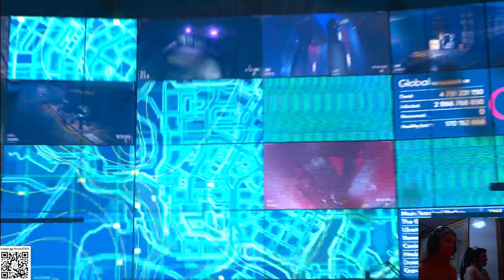DYING LIGHT 2 COOP GIORGIA - GAMEPLAY PART 22